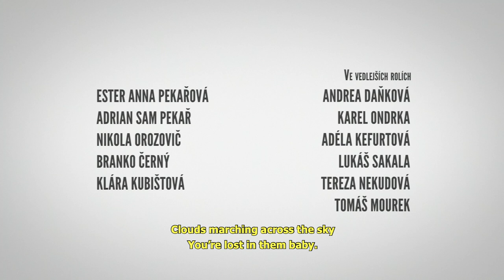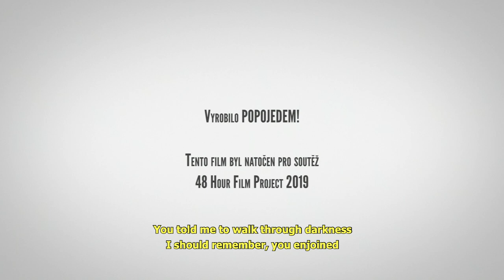GOOD CATCH by Popojedem - 48 Hour Film Project Praha 2019 - (World's Best Film Award!)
Ceny/Awards
Filmapalooza 2020: Nejlepší film na světě (Best Film - Grand Prix), Nejlepší režie (Best Directing), Nominace - Nejlepší scénář (Nomination for Best Writing).
Praha: Nejlepší film (Best Film), Nejlepší scénář (Best Writing), Nejlepší kamera (Best Cinematography), Nejlepší herečka (Best Actress), Nejlepší produkce (Best Production).

Žánr: rodinný film / family film
Požadované zadání/Required Elements:
Postava/Character: Robin Ženkle nebo Radka Ženklová - nezaměstnaný, nezaměstnaná (Robin or Radka Ženkle - unemployed)
Rekvizita/Prop: náramkové hodinky (a wrist watch)
Věta z dialogu/Line: "Ber věci tak, jak jsou." ("Take things as they are.")